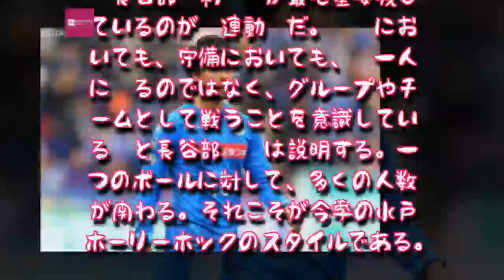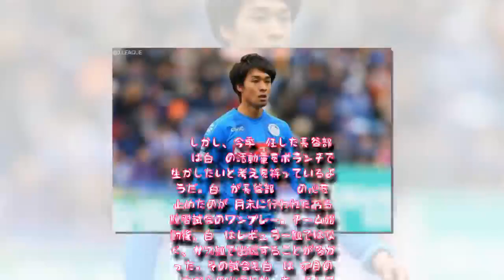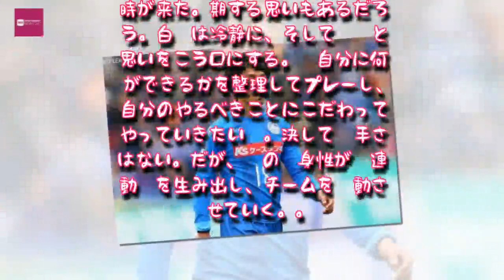Entertainment News 247 - ［ライターコラムfrom水戸］「連動の象徴」白井永地、高い献身性が水戸を躍動させる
［ライターコラムfrom水戸］「連動の象徴」白井永地、高い献身性が水戸を躍動させる,